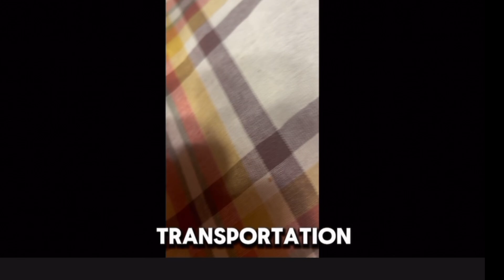The end of the world ended